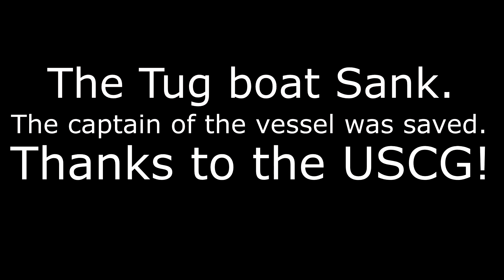USCG Short Film | Fivem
Show Casing: Medic909's Coast guard Heli and Gabe127's Rescue script.